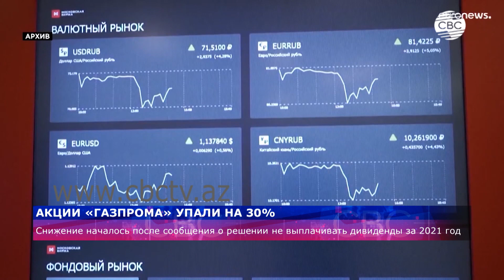Акции «Газпрома» упали на 30%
Акции «Газпрома» перешли к резкому снижению. По данным утренних торгов стоимость ценных бумаг снизилась на 30 процентов. Этому способствовало, решение акционеров не выплачивать дивиденты за прошлый год, несмотря на рекомендации совета директоров.